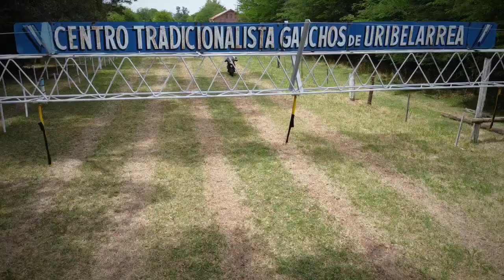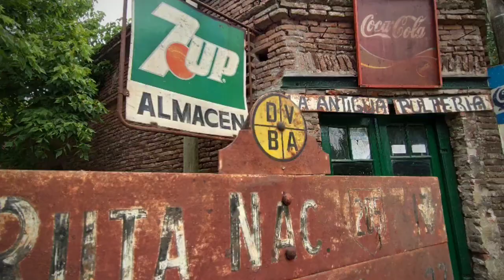Uribelarrea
Paseo en mi KLR 650, haciendo fotos y vuelos con Mavic Mini